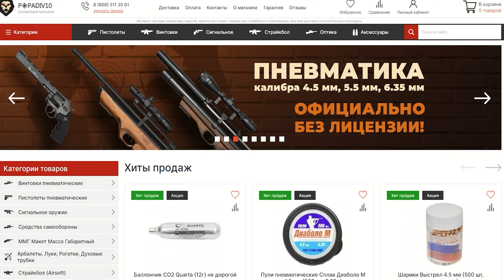Оптический прицел T-Eagle MR 1-8x24 IR-RU SFP (30 мм, подсветка) видео обзор